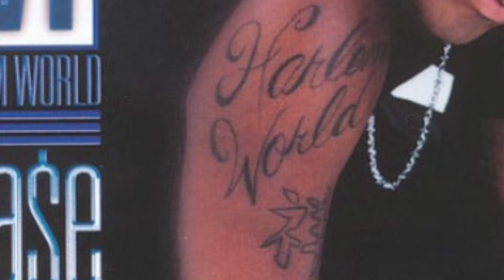Mase - Hater (Interlude) HARLEM WORLD